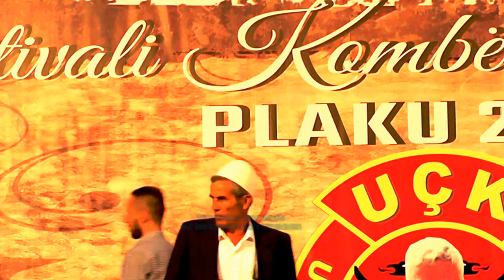PLAKU 2018 = VLLEZRIT KRYEZIU MLEQANI = OJ DRENIC DJEP TRIMNIE